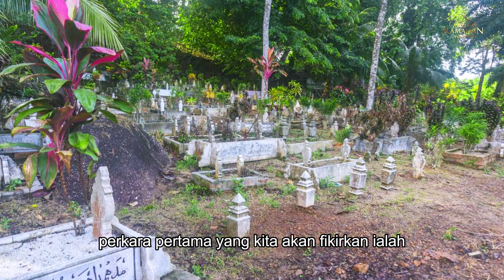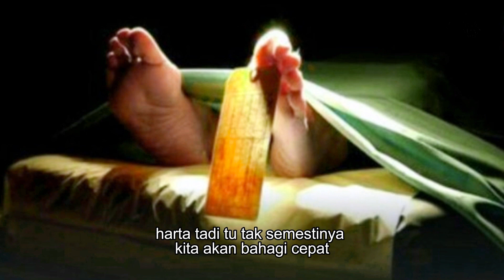#1445 Tazkirah Ramadan UniSHAMS Siri 7 : RAMADAN & PUSAKA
Terus ikuti untuk info terkini & tawaran terbaik di UniSHAMS

Official UniSHAMS FB Page
 / unishams.official

Official UniSHAMS FB Profile
 / promosi.unishams

Official UniSHAMS Instagram
 / unishams.official

Official UniSHAMS TikTok
 / unishams.offi.  .

UniSHAMS
Wadi Kecemerlangan Ummah!

Selamat Menunaikan Ibadah Sepanjang Ramadan Ini !